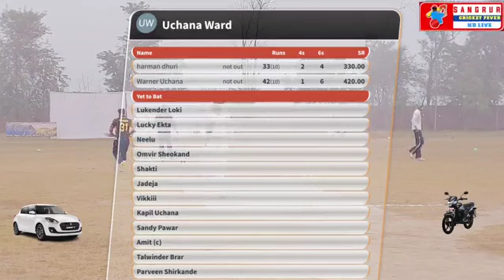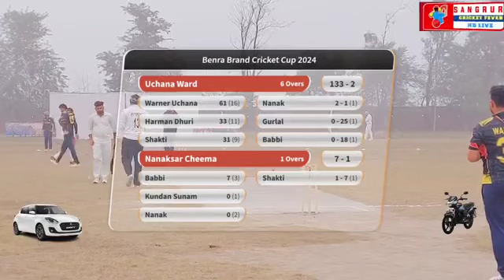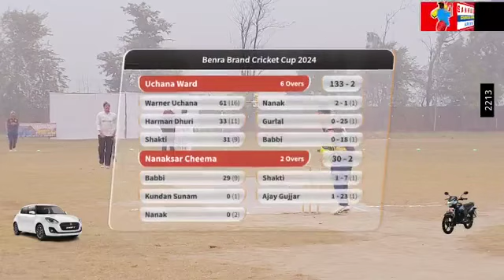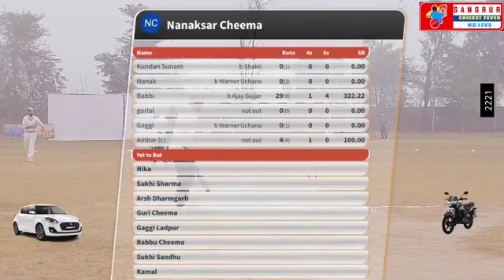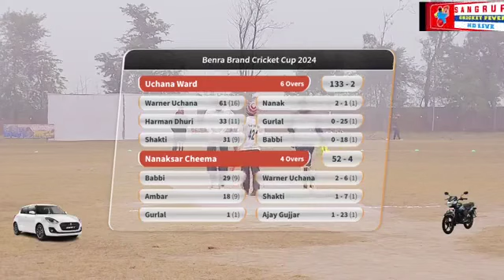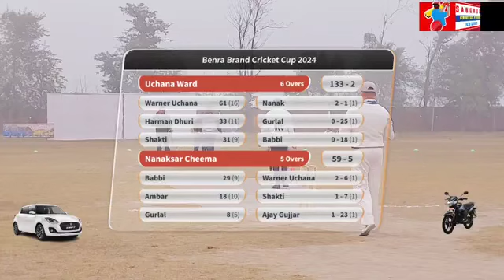Uchana( Harman Dhuri & Ajey Gujjar ) Vs Cheema( Kundam Sunam & Babi Aspal)